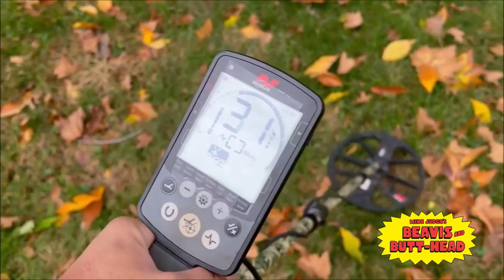Beavis and Butt-Head - 'Quarter Hoarder - Metal Detecting'